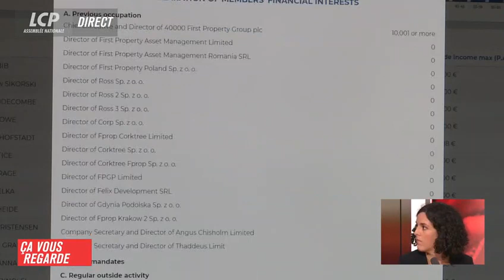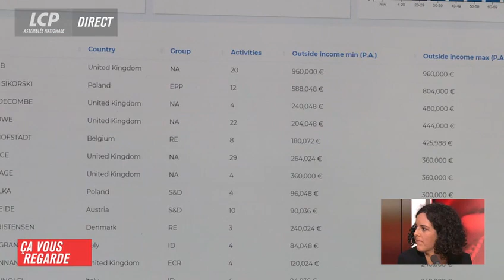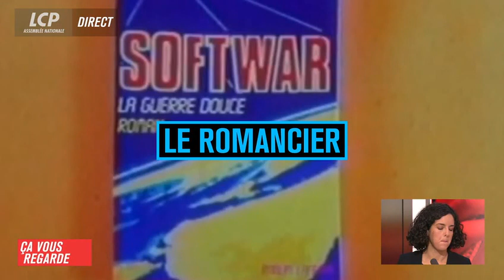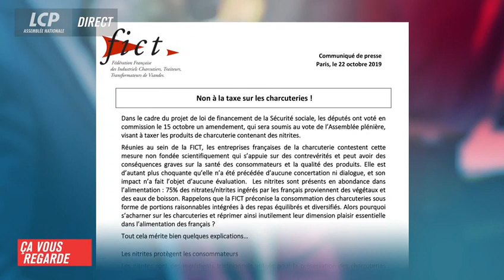⭐Ethique, désobéissance : Vifs échanges entre Manon Aubry (FI) et des élus LR/LREM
Manon Aubry, députée européenne France Insoumise/GUE/Maintenant le peuple !, invitée de Ca vous regarde sur LCP le 25/10/2019.